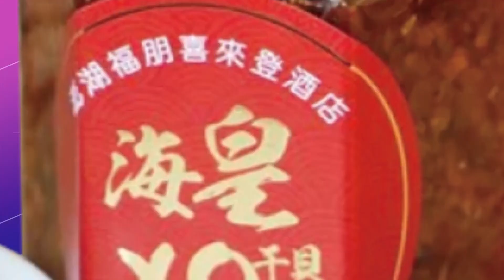【頭條開講】解放軍進駐沙烏地替換美軍？OPEC+減產美參眾兩院痛批敵對行為！嗆撤3千美軍！中俄笑看白宮你快點撤！我笑你不敢 20221007